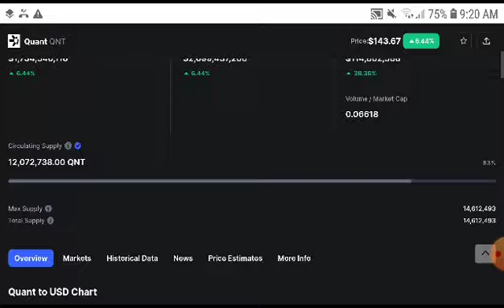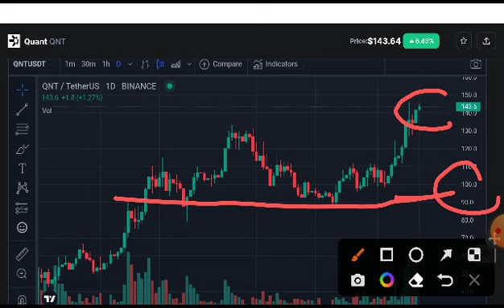QNT Coin Urgent Alert! QNT Price Prediction! QNT Coin News Today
Queries Solved:
1.  today target
2.  price today
3.  price prediction
4.  token today target